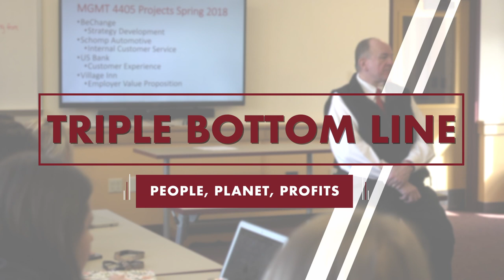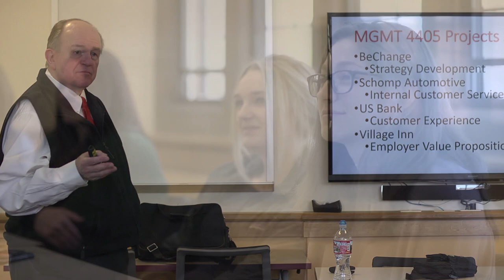Master's in Management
Program Chair Craig Wallace describes the Master's in Management program at the University of Denver's Daniels College of Business.